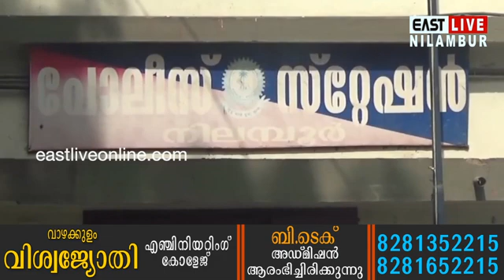നിലമ്പൂർ CI ക്ക് കോവിഡ്; ആശങ്ക ഉയർത്തി മേഖലയിലെ പോലീസുകാർക്ക് കൂട്ടത്തോടെ കോവിഡ്